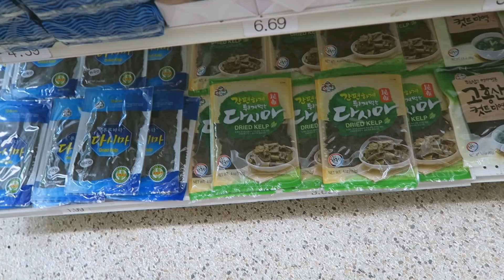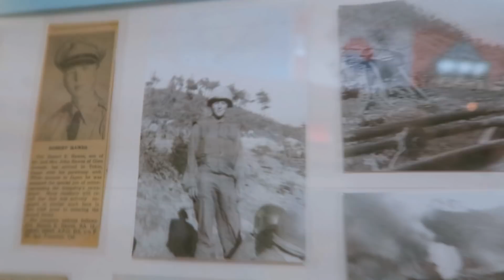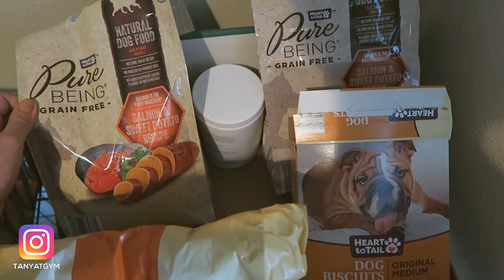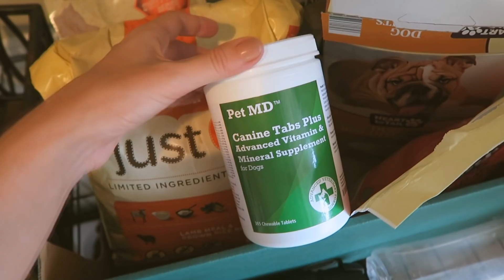ПП ВЛОГ: Пробуем САМУЮ Острую корейскую Лапшу в Мире! / EXTREME SPICY NOODLE CHALLENGE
ПРОБУЕМ САМУЮ ОСТРУЮ КОРЕЙСКУЮ ЛАПШУ \ EXTREME SPICY NOODLE CHALLENGE
!самая острая корейская лапша в мире!

ППВЛОГ что это?
Это влоги правильного питания на TGYM.
По сути это мой видео дневник в котором я показываю мою жизнь, делюсь знаниями о правильном питании, рецептами, советами о красоте и здоровье. Все что происходит со мной, и моей семьей за несколько дней я объединяю в мой ппvlog!
Забавные, интересные и даже грустные ситуации, повседневная жизнь в сша, походы за покупками, готовка полезной пищи, мой личный взгляд на жизнь и мир в целом все этот ты найдешь в моих влогах.
Постоянными участниками моих влогов правильного питания являются мои любимые муж Дима и собачка Эмма. Все что происходит с нами ты увидишь каждый вторник и четверг на канале тжим в 19.00 по МСК. Ждем тебя на следующем влогепп.

Немного о самом слове "влог" для тех кто любит во всем разбираться!
Vlog – это сокращенное название двух слов в переводе с англ. video blog(видеоблог) в СНГ это слово не переводя используют по аналогии - Влог! Я лишь добавила тематическую приписку "правильно питания" так и появились мои ппВлоги.

ПОЛЕЗНЫЕ ССЫЛКИ:
➤Хочешь сэкономить на заказе с IHerb Воспользуйся моим КОДОМ - TET0099

Питание + тренировки + мотивация

!TGYM НУЖНА ТВОЯ ПОМОЩЬ!